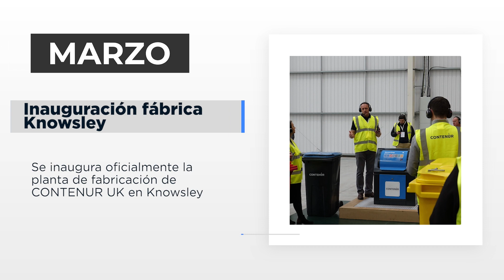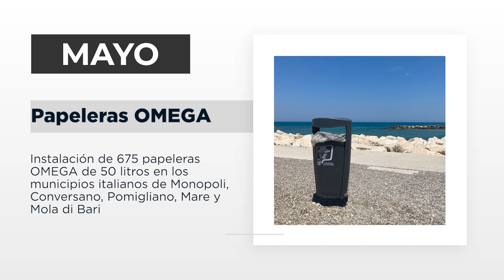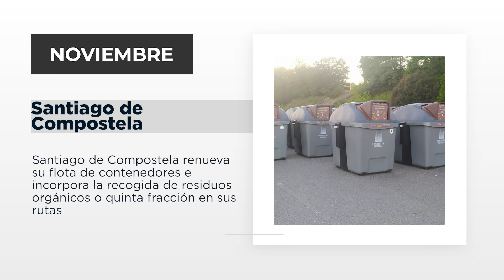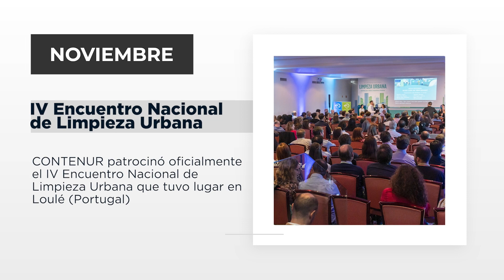Hitos principales Grupo CONTENUR 2022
Hace más de 30 años CONTENUR fue protagonista del fenómeno de la contenerización en España, convirtiéndose en una de las empresas de referencia en el sector de los residuos sólidos urbanos con la apertura de la planta de producción en Getafe (Madrid).